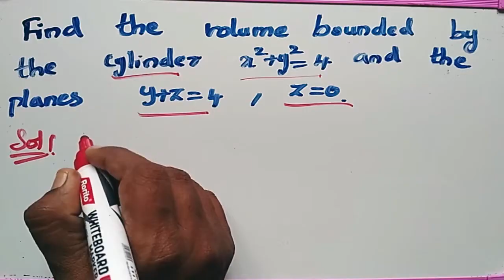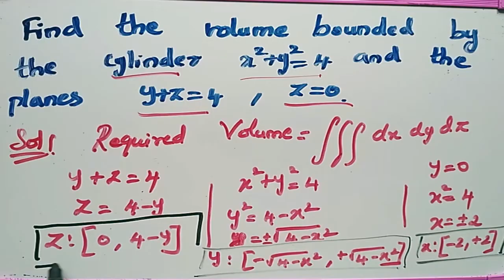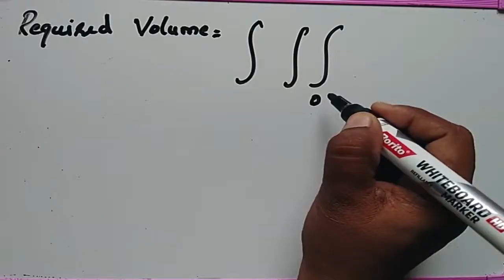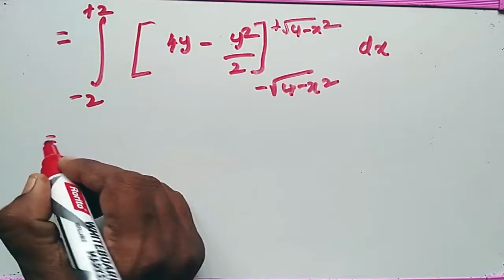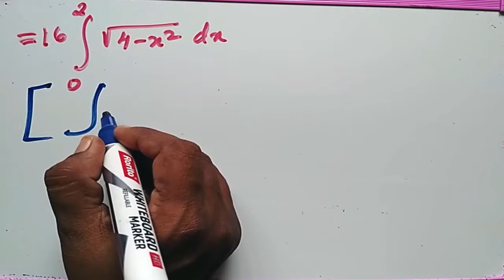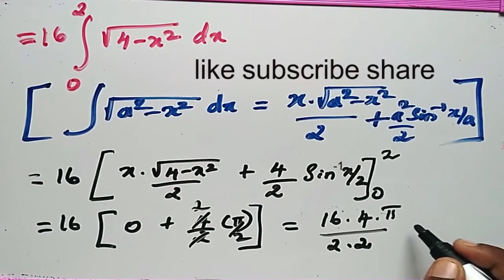TRIPLE INTEGRAL Find the volume bounded by the cylinder x^2+y^2=4 and the planes y+z=4 and z=0